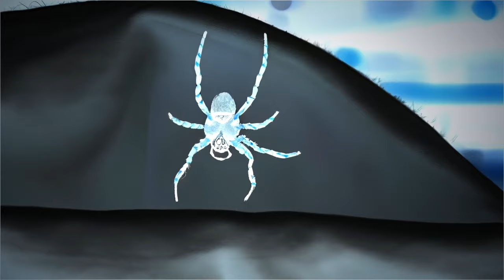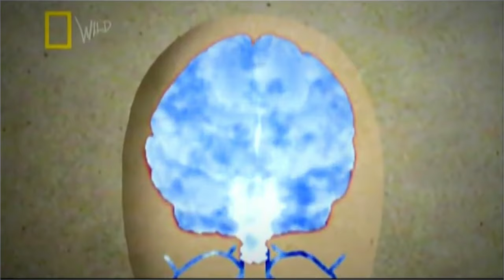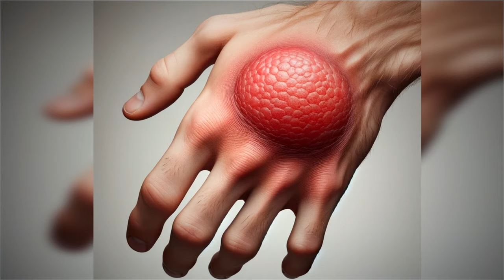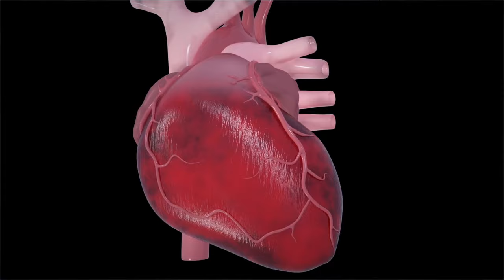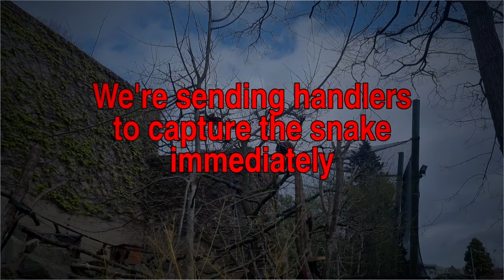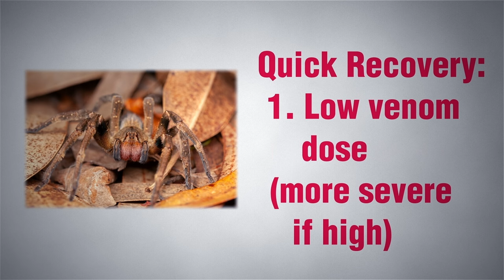Brazilian Wandering Spider Ends Up In U.K Chef's Kitchen | Envenomated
It’s an ordinary day at a banana plantation in tropical South America in April of 2005.
And a large, 5-inch-long spider has just finished consuming its
latest prey item—
As the spider finishes its hunt that morning, it cautiously climbs up a banana tree, tucks itself between a bunch of bananas, and waits in their protective shadows in hopes of once again emerging at night to hunt again.
Now what this spider did not see coming was a farm worker that suddenly showed up and cut the very same bunch of bananas it was hiding in from the tree.
A few moments later, the spider finds itself plunged into darkness, as the fruit that it had sought refuge in was placed into a crate that was nailed shut and put into the back of a truck.
It wasn’t until an entire week went by that this spider would once again see the light of day
Except this time, it was halfway across the world when the crate was opened in the kitchen of a pub in the U.K.
Bridgewater U.K.’s Chef Matthew Stevens, during this time, is busy cleaning the kitchen of the Quantock pub and, of course, isn’t aware that a large, exotic, highly venomous, and, not to mention, notoriously aggressive Brazilian wandering spider was hiding in plain sight on the kitchen countertop...
*A special thanks to the Tooth and Claw podcast on Spotify for the research they put in to some of the details provided in this story